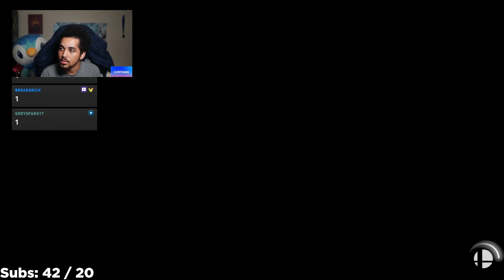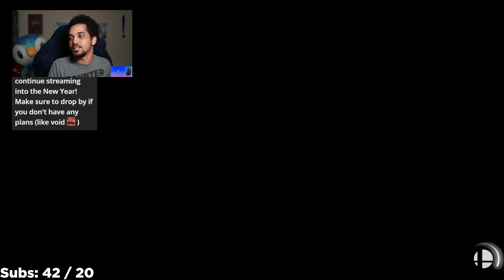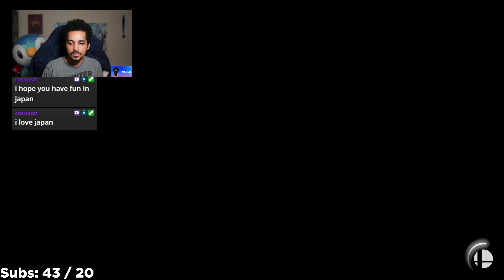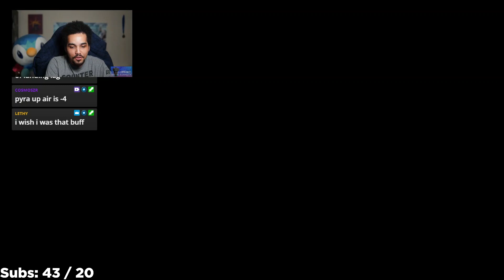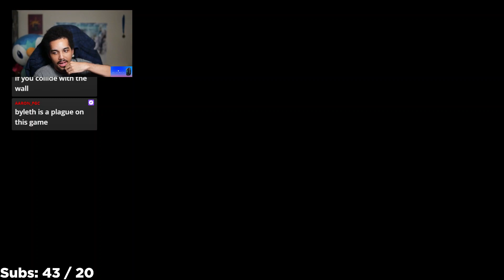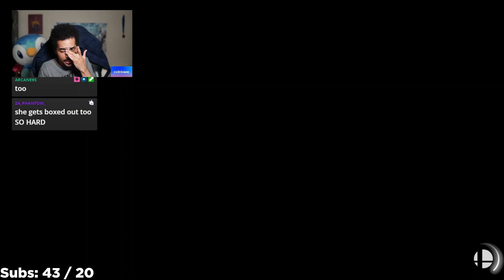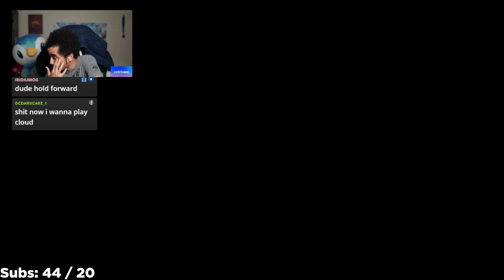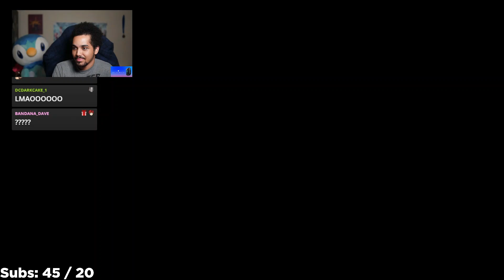Void (Joker, Sheik) vs Cosmos (Corrin, Pyra, Byleth, Cloud) | 28 Dec '22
Please follow Void socials 🙏